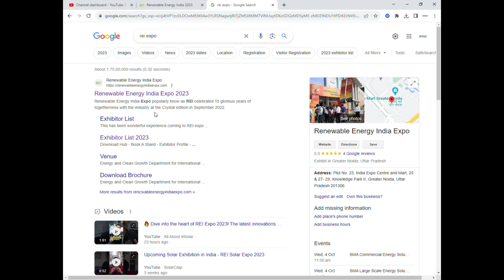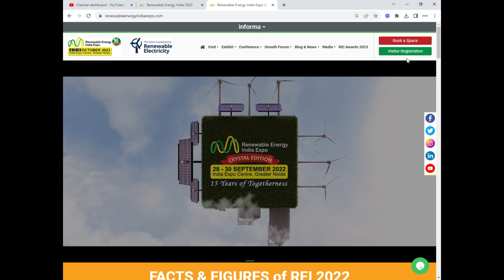BUSINESS OPPORTUNITY 2024 | REI 2023 | RENEWABLE EXPO | SOLAR EXPO | UNEXPLORED SECTOR| बिज़नेस IDEAS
THE ASIA'S LARGEST SOLAR EXPO "REI" 16TH EDITION IS GOING TO BE HELD IN GREATER NOIDA ON 4-5-6 OCT 2023 WHICH IS HAVING AROUND 700+ EXHIBITORS FROM WHICH A VISITOR CAN SEEK BUSINESS IDEAS TO PURSUE IN 2024.